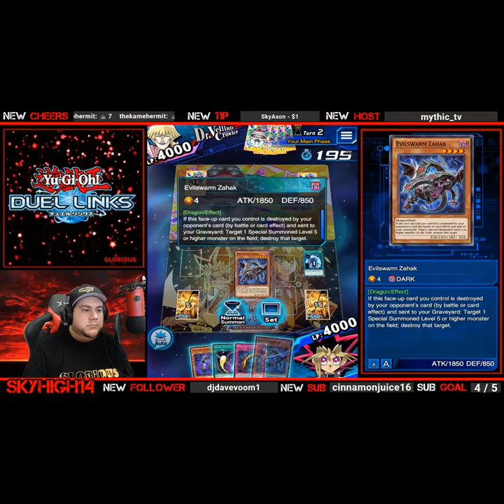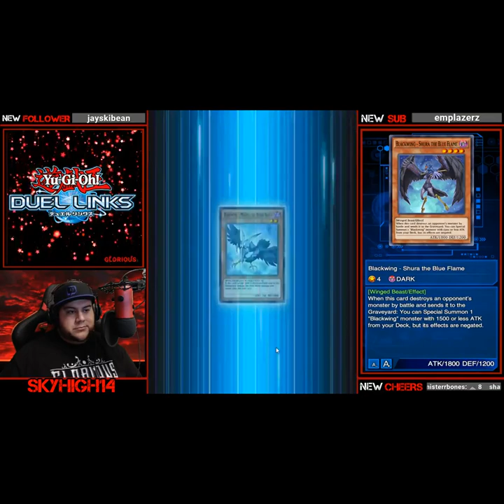Yu-Gi-Oh! Duel Links - SkyHigh14's Massive Montage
Hello everyone in the Duel Links Community, this is a massive Montage of some funny and awesome clips from my stream. Hope you enjoy and Stay Glorious!!!